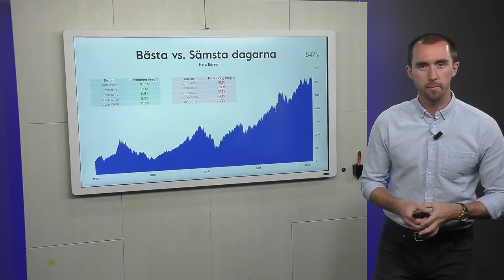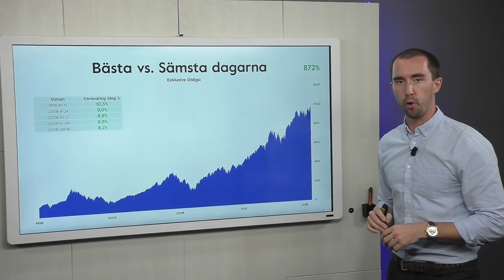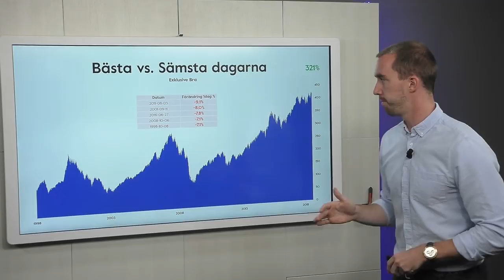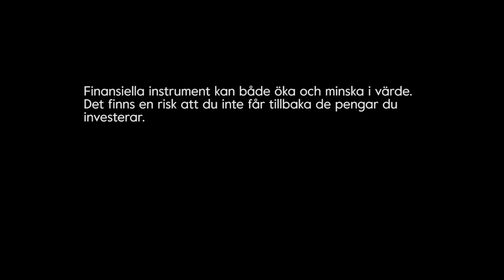Tajma Börsen är Farligt för Avkastningen!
Alla vill vi undvika dåliga börsdagar men att försöka tajma börsen kan få fatala konsekvenser för den totala avkastningen. I denna video tittar vi närmre på de bästa och sämsta dagarna på börsen. Hur hittar man sämsta eller bästa börsdagarna?

Självklart skulle man vilja få bort så många dåliga dagar som möjligt och bara behålla de bra. I praktiken är detta en omöjlighet, vi vet inte på förhand när nästa smäll kommer. Därför blir vår slutsats att tajmning på börsen är vanskligt. Det är så lätt att man även plockar bort de bästa dagarna och därmed går miste om stor avkastningsmöjlighet.

Det  finns verktyg för att försöka hitta kortsiktigare trender och försöka manövrera portföljen efter detta. Om du använder den typen av verktyg så kom ihåg risken. Risken både att förlora pengar men också att gå miste om potentiell avkastning!

Hur jobbar du med tajming på börsen? Dela gärna dina erfarenheter och tankar i kommentarsfältet nedan så får vi igång diskussionerna.

💰 Pröva på gratis courtage upp till 80.000kr om du öppnar konto hos Nordnet idag